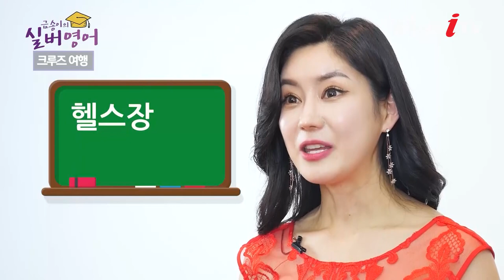Ep18. 노후에는 역시 크루즈 여행! 제대로 알고 준비하자! [금송이의 실버 영어 / 실버 영어]